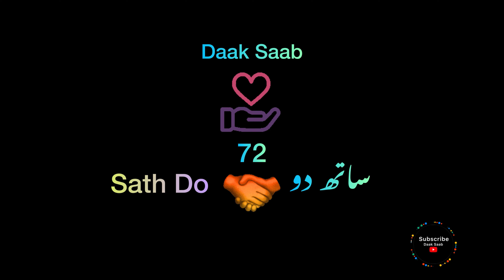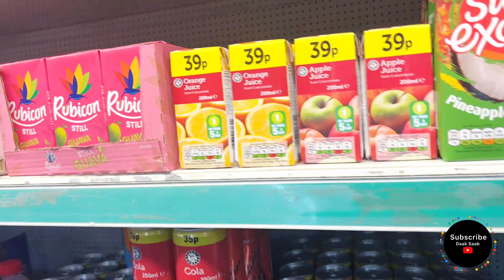Women’s Day 2023 | Sath Do 🤝ساتھ دو